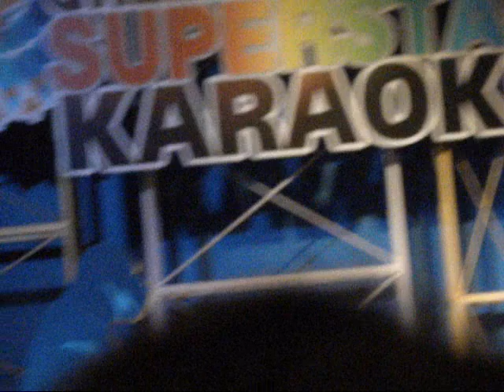PECK : มีหัวใจแต่ไม่อยากรัก @Karaoke Super Star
Karaoke Super Star with Green Wave 106.5 FM 3 June 2011 @ Karaoke City